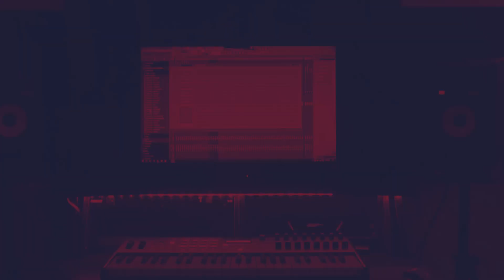[FREE] Twerk Type Beat - "BAD B*TCHES" | City Girls | Megan Thee Stallion Twerk Type Beat 2022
For Exclusive Rights!